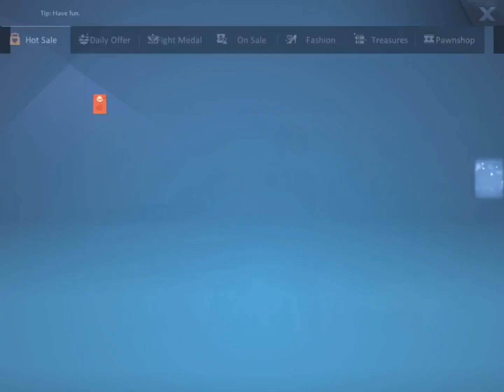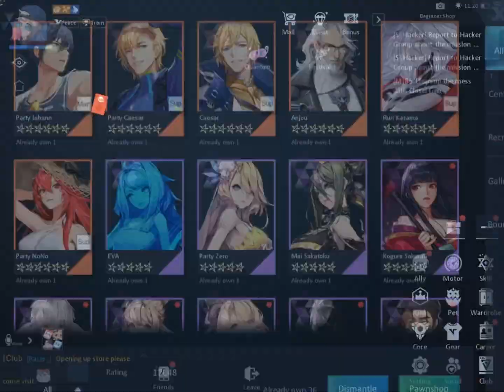Dragon Raja Allies Guide To Get Stronger!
Hello there! I know one of you guys are out there waiting for an Allies video soooo why not :)
Here is my guide to allies. I hope this helps you on your DRAGON RAJA journey op op op